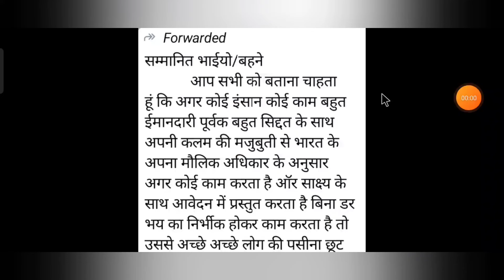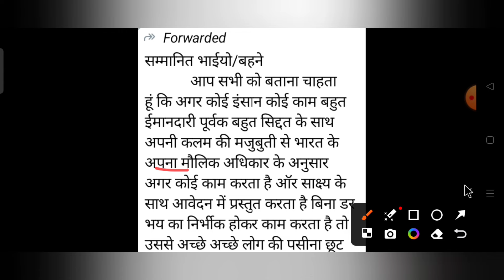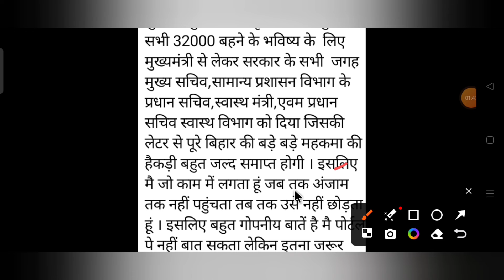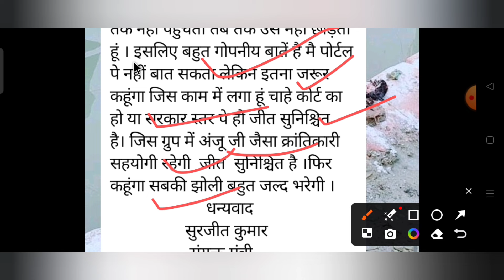कल सुरजीत सर सामान्य प्रशासन विभाग के मुख्य सचिव से मिलने के लिए गए थे जो काउंसलिंग कब स्टार्ट होगी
45 हजार नई बहाली किस नियमावली से आएगी जानिए 32127ANM बहनों के काउंसलिंग प्रक्रिया शुरू कब तक होगी l

BTSC_ANM RESULT
btsc_anm result